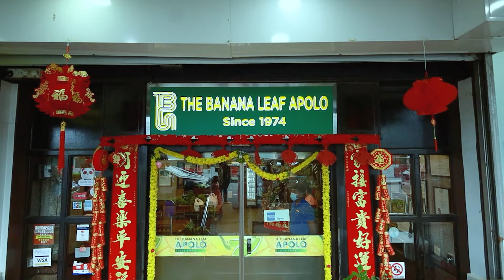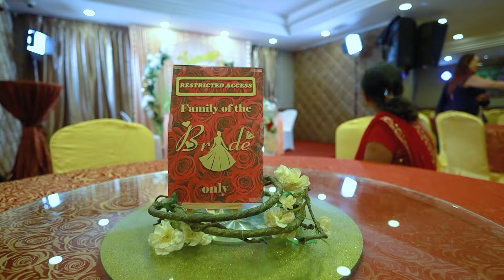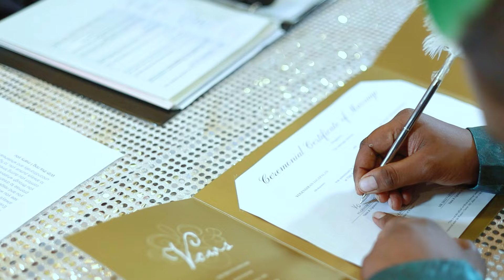Yugen & Revathy ROM_Rev1 | Singapore | Indian Wedding | Register of Marriage